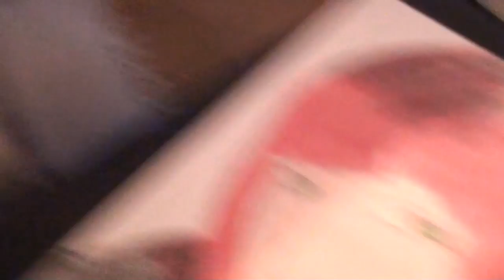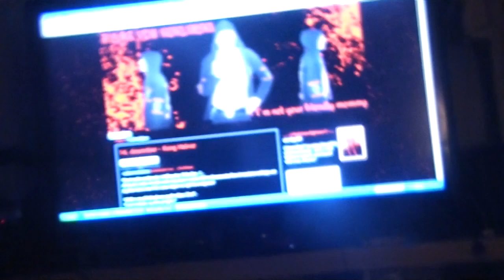Tegnet Alexsandra-vennen min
Har nettopp tegnet min fantastiske, uerstattelige, snille, smarte, gode, morsomme og totalt unike Alexsandra, ei venninne jeg er veldig glad i, og håper på å få treffe i nærmeste fremtid.

Alexsandra, du betyr så utrolig mye mer for meg enn du aner. Ta godt vare på deg selv, og ta kontakt med meg om det er noe. Alltid! :-)